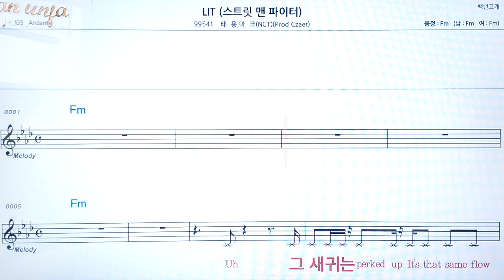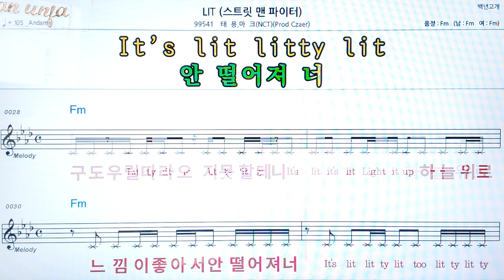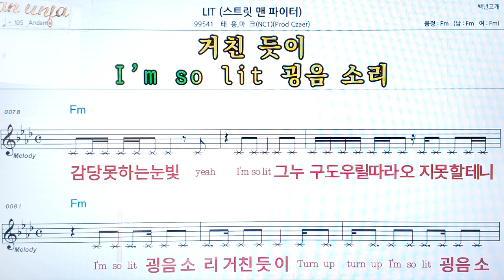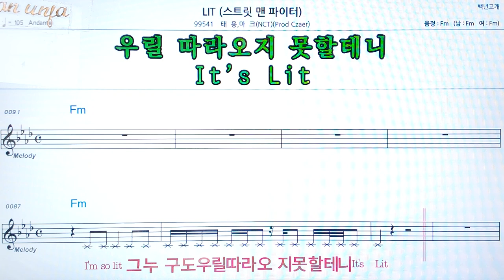LIT/태용*마크👍악보, 코드,가사,Karaoke*가라오케 반주